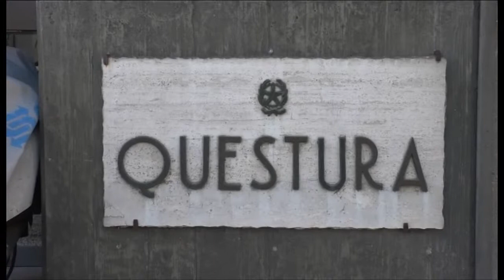questura denuncia per maltrattamenti in famiglia 12 04 17